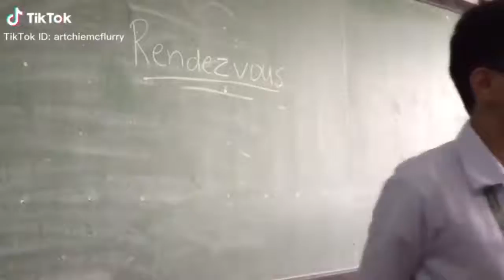Pinoy Kalokohan 2019 Pinoy Funny Vines Part 2 Tik Tok Compilation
Pinoy Kalokohan 2019 | Pinoy Funny Vines | Tik Tok Compilation | Part 2

In this video compilation you well see all Pinoy Kalokohan 2019 that make you laugh or smile. We made this video to give you smile in your face and forget problem for a moment.